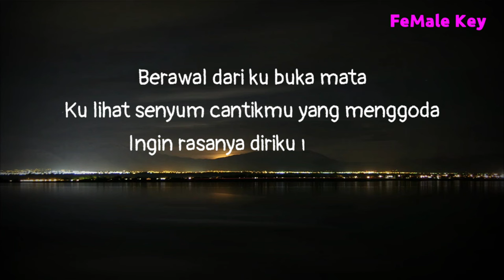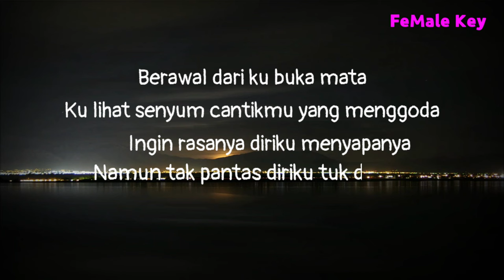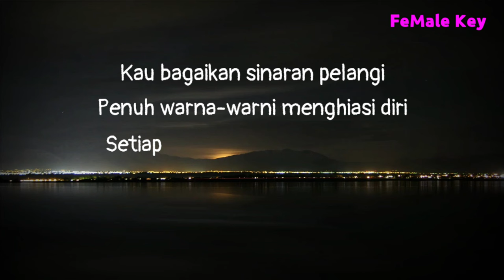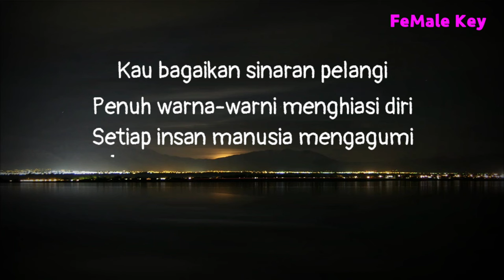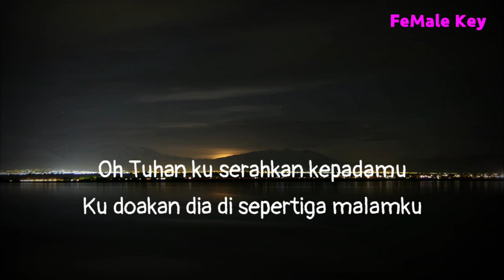Sepertiga Malam - Zinidin Zidan ( Karaoke Akustik) Nada Wanita / Lower key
Halo sobat kali ini ada lagu terbaru zinidin Zidan sepertiga malam
Lagu baru Zidan sepertiga malam

Semoga video karaoke akustik sepertiga malam bermanfaat bagi anda ya

Lirik

Berawal dari ku buka mata
Ku lihat senyum cantikmu yang menggoda
Ingin rasanya diriku menyapanya
Namun tak pantas diriku tuk dirinya

Kau bagaikan sinaran pelangi
Penuh warna-warni menghiasi diri
Setiap insan manusia mengagumi
Tak tak dapat untuk aku miliki

Reff:

Kau membuat semua orang terpana
Melihat parasmu, rupamu, senyummu sungguh menggoda
Siapakah dia yang memenangkan hatinya
Sungguh saatlah beruntung yang mendapatkan cintanya

Oh Tuhan ku serahkan kepadamu
Ku doakan dia di sepertiga malamku

Title : sepertiga malam
Artis : zinidin Zidan
Song writer : tri suaka
Original song :